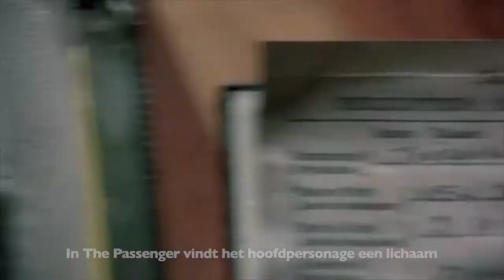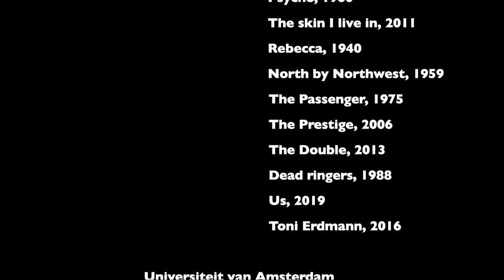impersonation DMS2 Film assignment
Universiteit van Amsterdam

Sophie Roselaar
12406392
DMS 2 Film

Films Used:
Dead Ringers (David Cronenberg, 1988)
North by Northwest (Alfred Hitchcock, 1959)
Psycho (Alfred Hitchcock, 1960)
Rebecca (Alfred Hitchcock, 1940)
Toni Erdmann (Maren Ade, 2016)
The Passenger (Richard Ayoade, 2013)
The Prestige (Christopher Nolan, 2006)
The skin I live in (La piel que habito)(Pedro Almodóvar, 2011)
Us (Jordan Peele, 2019)
Vertigo (Alfred Hitchcock, 1958)